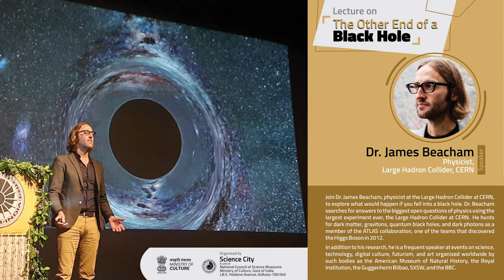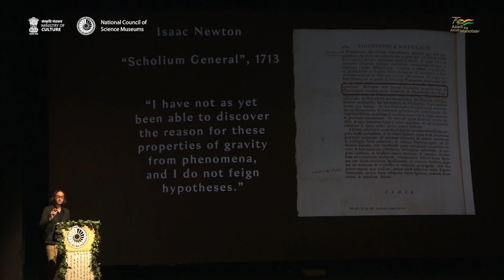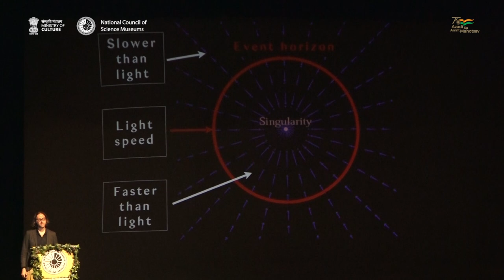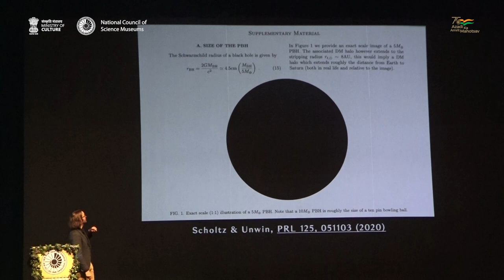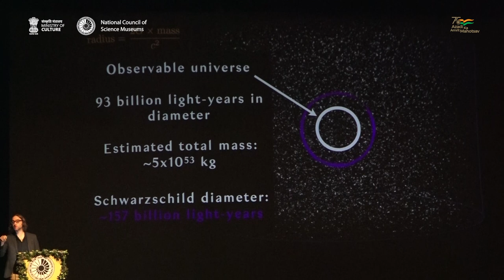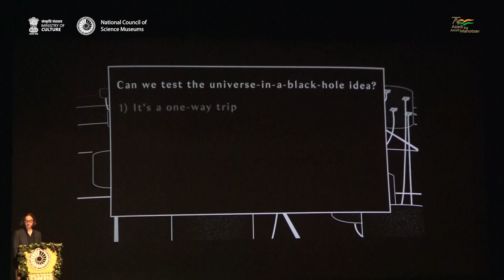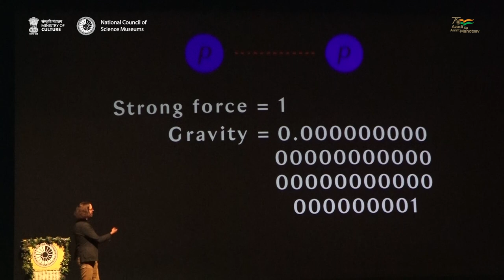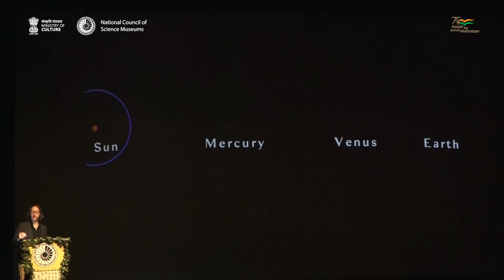Lecture : "The Other End of a Black Hole" by James Beacham, CERN Physicist at Science City, Kolkata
A lecture on “The Other End of a Black Hole” by Dr. James Beacham, a physicist at the world-renowned Large Hadron Collider (LHC) at CERN, organized by Science City Kolkata, a unit of the National Council of Science Museums, Ministry of Culture, delivered on the topic of exploration of black holes – the universe’s most enigmatic objects, on 19th December 2023 at the Mini Auditorium of Science City, Kolkata.